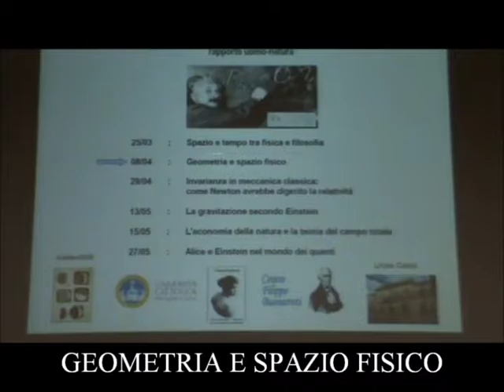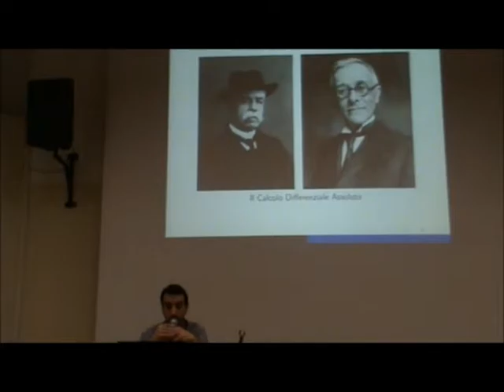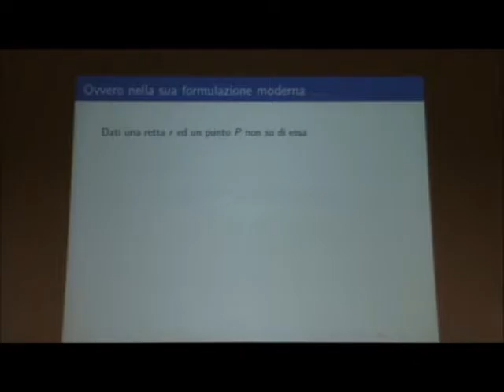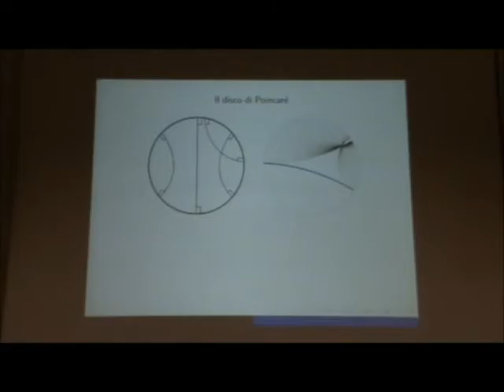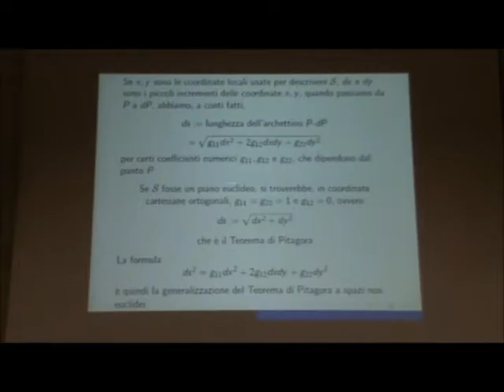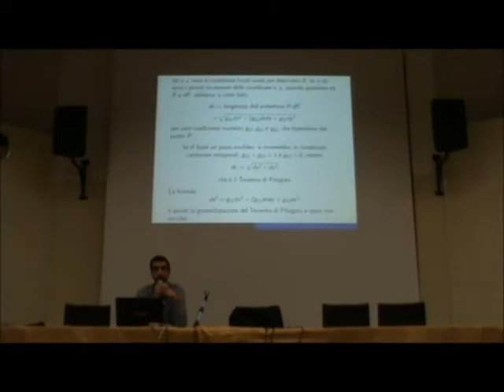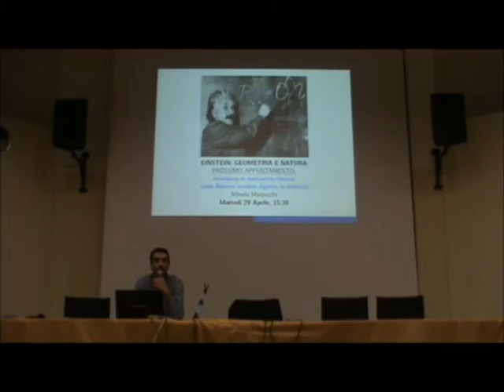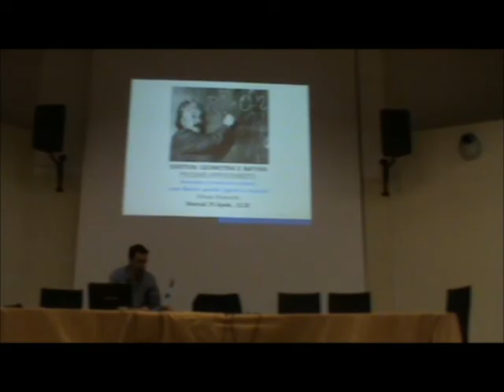2014 04 08 Luca Lussardi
08/04/2014 – Conferenza del Prof.LUCA LUSSARDI (Università Cattolica di Brescia) su “GEOMETRIA E SPAZIO FISICO”, nella rassegna “EINSTEIN: GEOMETRIA E NATURA-Il valore storico-culturale del pensiero di Albert Einstein nel rapporto uomo-natura”, tenuta nell'aula magna del Liceo Scientifico “A.Calini” di Brescia, organizzata dal Gruppo di Studio Galileo 2020, Associazione Culturale TINA MODOTTI di Brescia, Centro Filippo Buonarroti e dalla Facoltà di Scienze matematiche, fisiche e naturali dell'Università Cattolica di Brescia.